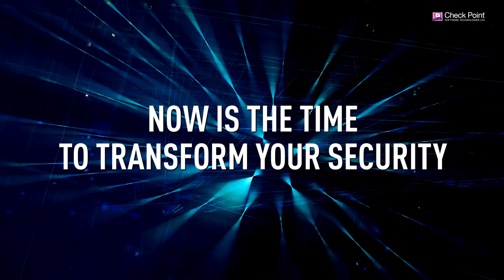Join The Premiere Event For Transforming Enterprises To The Hybrid Data Center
Join Check Point: SECURE Hybrid Data Center and learn how to secure your hybrid data center.